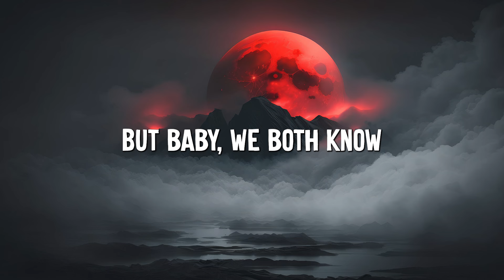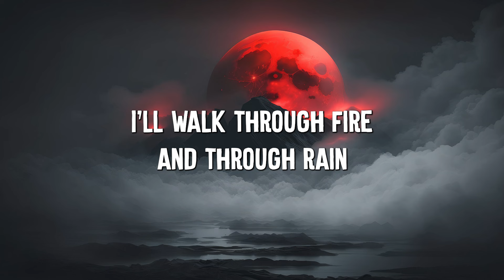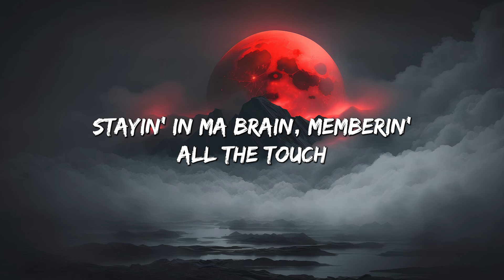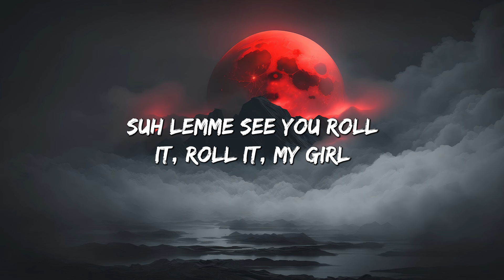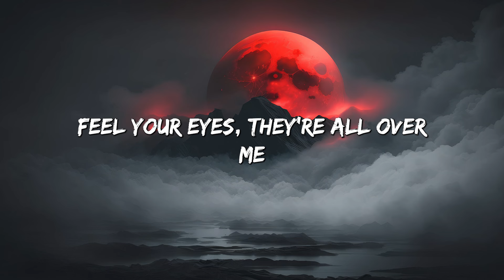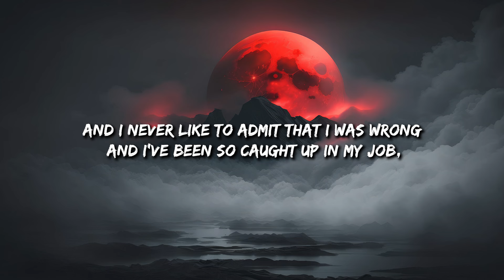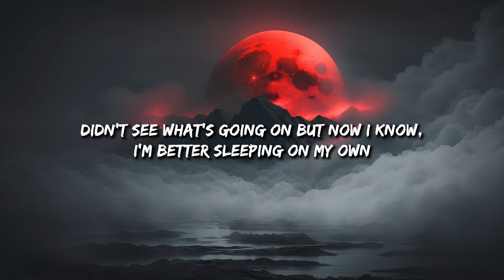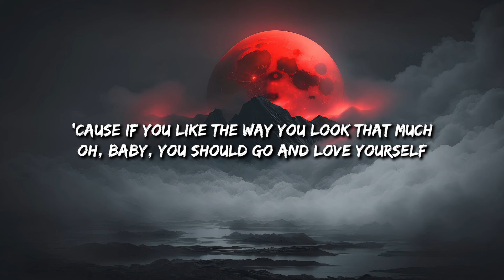Tattoo - Loreen (Lyrics) || Sean Paul, Justin Bieber... (MixLyrics)